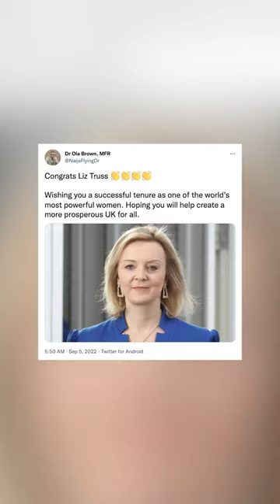Liz Truss Steps Down as UK Prime Minister | What's Trending Explained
Liz Truss has stepped down as the Prime Minister of the UK. People have made memes and more seeing that she only lasted six week.